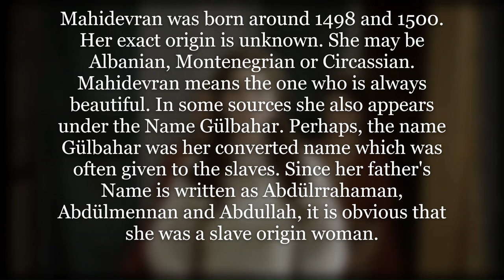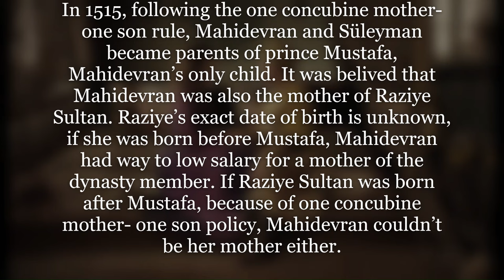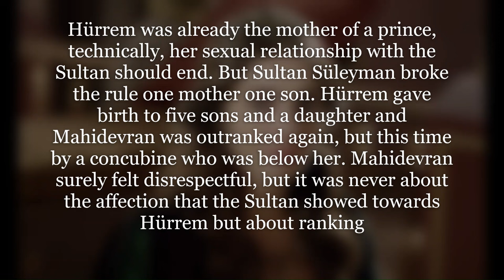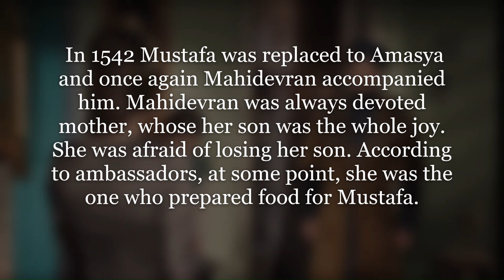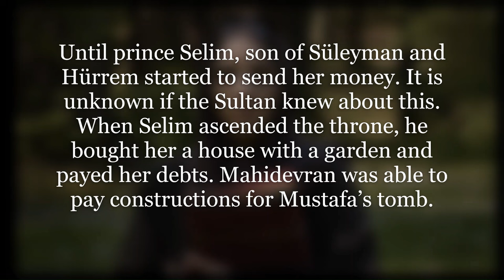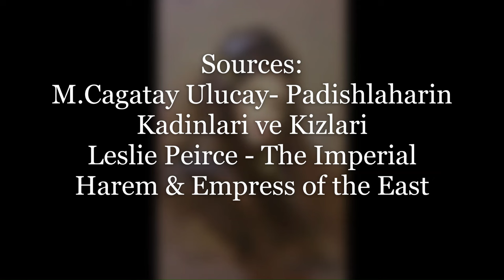The life of Mahidevran- Updated